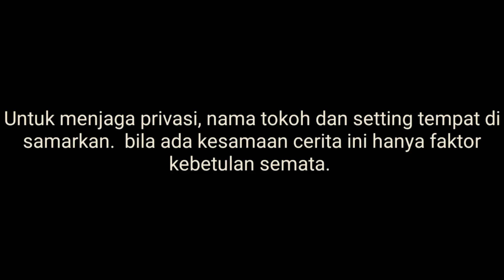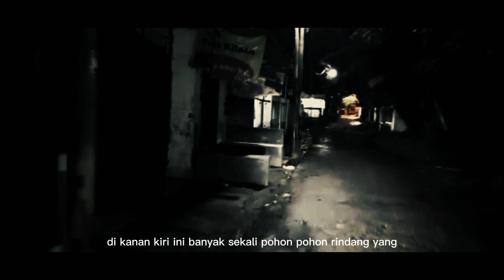Di Layar Tancap, Kenalan Dengan Hantu Perempuan.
Kisah yang di alami oleh  mas Darso, ketika menonton layar tancap, berkenalan dengan seorang wanita, bagaimana kelanjutannya?

Hantu pocong,
Hantu kuntilanak,
Hantu medon,
Hantu seram
Penampakan hantu,
Hantu tuyul,
Hantu malaysia,
Hantu brunai
Hantu sumatera,
Hantu kalimantan,
Hantu sulawesi,
Hantu jawa,
Hantu papua,
Hantu china,
Hantu jepang,
Hantu asean,
Hantu amerika,
Hantu afrika
Hantu sungai
Hantu vampir,
Jaing shi
dihantui lagu dihantui rindu hantu erep erep hantu estetik hantu es krim hantu eek hantu elizabeth hantu egrang hantu elsa hantu eropa e. hantusch gmbh hantu e gui bahasa inggris ke hantu e. suara hantu dj nama hantu hantu kartun hantu korea hantu kepala buntung hantu kum kum hantu kucing katak bhizer hantu kuyang asli hantu k hantu k-pop k drama hantu hantu laut hantu lampor leher panjang hantu luar negeri hantu lucu hantu laut marinir hantu lembu hantu l l'anthurium come curare l'anthurium hantu marsya hantu momo asli hantu mulut sobek hantu muka rata hantu seram hantu mata merah foto hantu m mohamed m. hantush patricia m. hantumba hantu nenek hantu noni belanda hantu nenek gayung hantu nyata hantu no togel hantu nun hantu n na